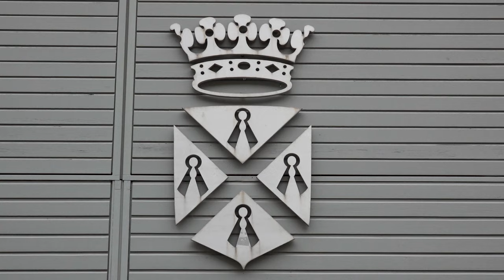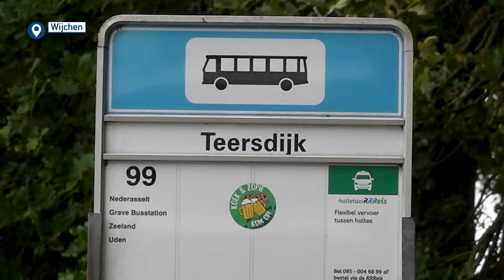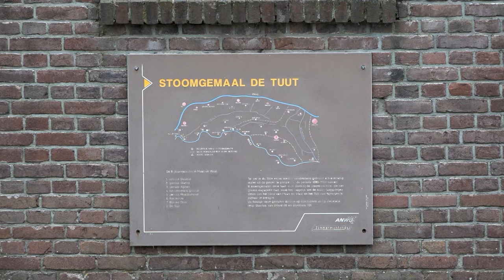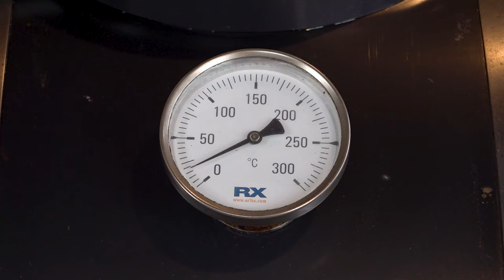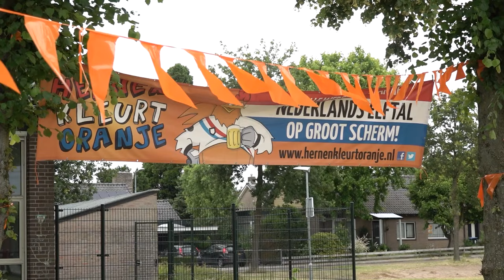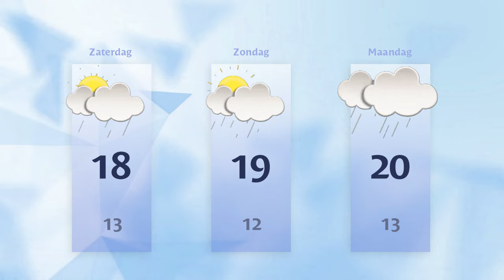Vrijdag 14 juni 2024 || RN7 REGIONIEUWS